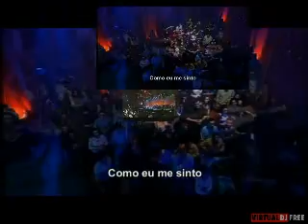Scorpions en Nuxco,Gro. DJMelchor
Saludos a Nuxco y a mi esposa